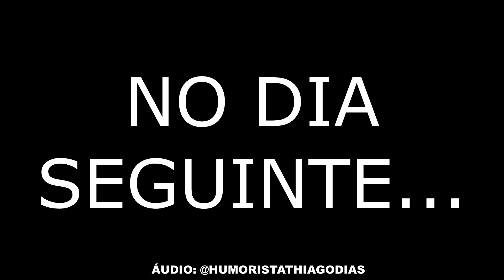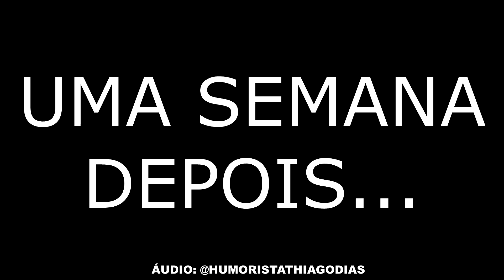AS MELHORES PIADAS VARIADAS EM DESENHO ANIMADO PARTE 14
MEUS CUMPADES E MINHAS CUMADES!!!

Deixa nos comentários o que você acha dos nossos vídeos, se você se identifica, ou se já passou por alguma situação mostrada aqui.

SE GOSTOU?
Curta
Comente

Piadinhas curtas sobre o dia-a-dia - Não deixe de contribuir com o canal